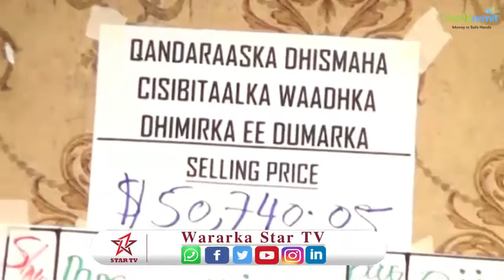Gudida qandaraasyada Qaranka Somaliland Oo Daahfurtey Sideed Mashruuc